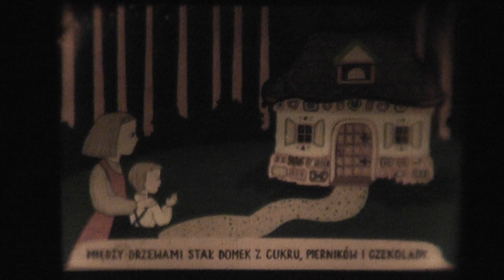bajki z rzutnika ania 5 , 1984-9